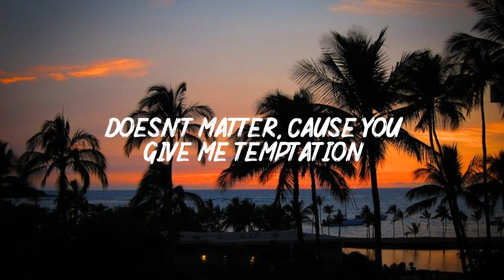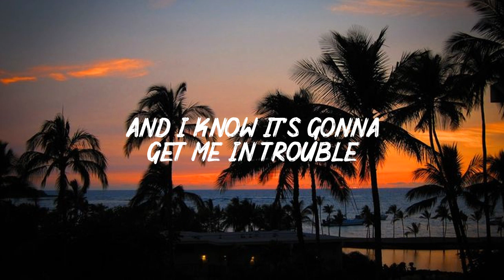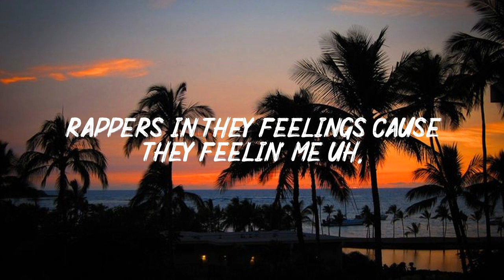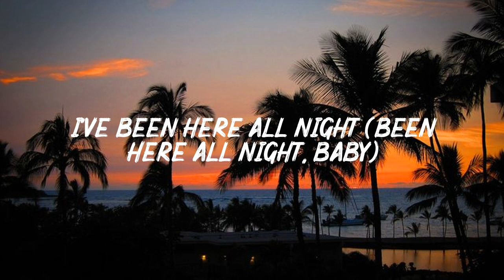Side To Side (Lyrics) Ariana Grande ft. Nicki Minaj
Uh, yeah
Wrist icicle, ride di*k bicycle

All these bit*hes' flows is my mini-me
Uh, I-I give zero f*cks and I got zero chill in me

Say I should give em up (Give em up)

[Refrain: Nicki Minaj and Ariana Grande]